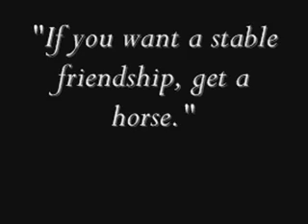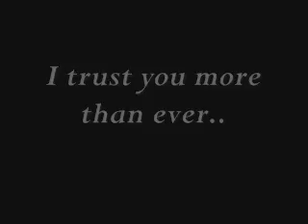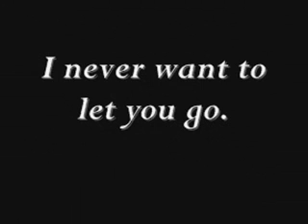Sam -- [I'll Love You Forever] // 150 subs // 100 videos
Woops ... this video made me cry a bit :S. Wonder what my reaction will be when I have to make the final video of Sam at the end of the summer. My share horse, Sam and me so far (Summer 2008). This wasn't meant to be a sad sobby video, but it turned out that way accidentally.

I adore this horse to pieces ... I started sharing him at the beginning of May and will share him until the end of August/beginning of September. To answer any questions; he's a 15'3 Chestnut Gelding, 6 years old (and sometimes acts younger).

No criticism please...this isn't meant to be about my riding.

WOW..
#65 - Most Viewed (This Week) - Pets & Animals - United Kingdom
#60 - Most Viewed (This Week) - Pets & Animals